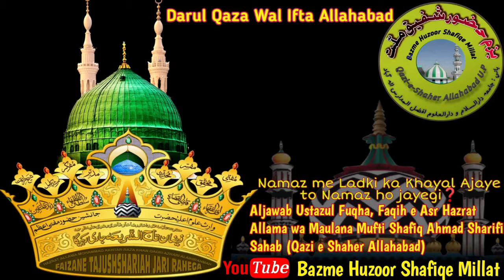Namaz me Ladki ka Khayal Ajaye to Namaz ho jayegi❓Aljawaब Mufti Shafiq Ahmad Sharifi Sahab Allahabad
Namaz me Ladki ka Khayal Ajaye to Namaz ho jayegi❓